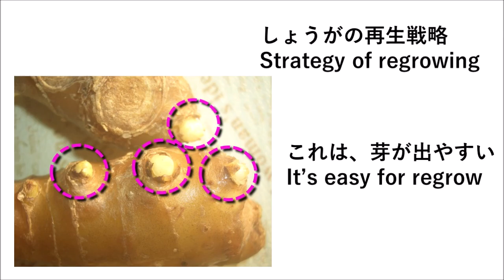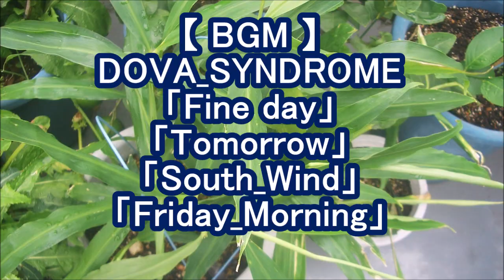しょうが 再生栽培 2019 Regrow Gingers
店で買ってきたしょうがを植えてみた